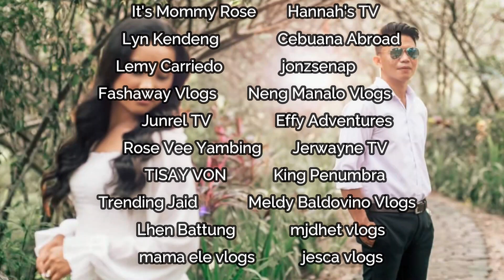A Love that Conquers All (Ciudad-Guijarno Nuptials) l Sir JV TV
Hurray it's January!
Let's welcome 2023 with hope and faith in the Lord!

Today, come and witness the tying of the knot between Edshelmer and Yisah dubbed as A Love that conquers all.